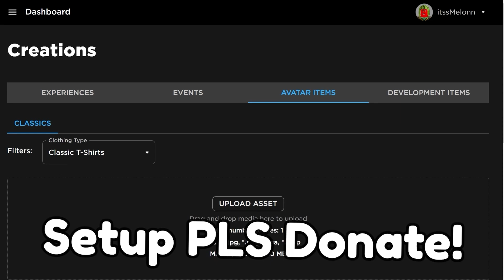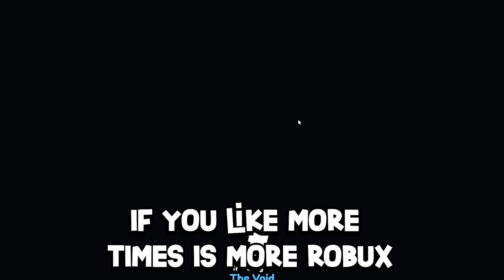*NEW* WORKING ALL CODES FOR Pet Simulator X IN 2023 SEPTEMBER! ROBLOX Pet Simulator X CODES